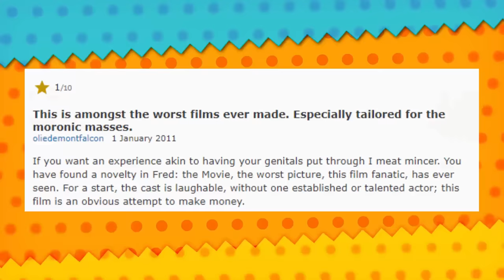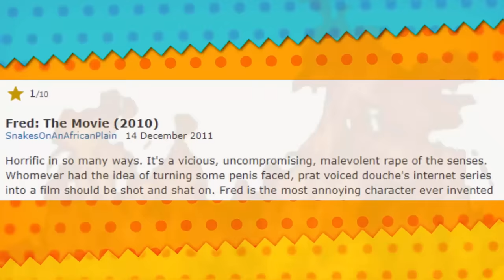Fred The Movie Is Secretly Amazing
Hey, it's Mark.